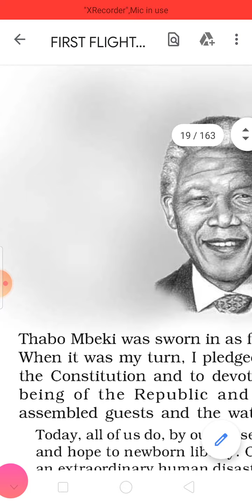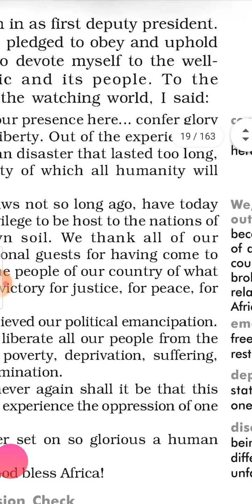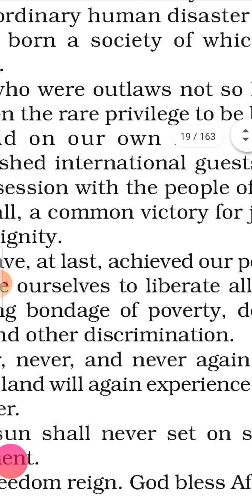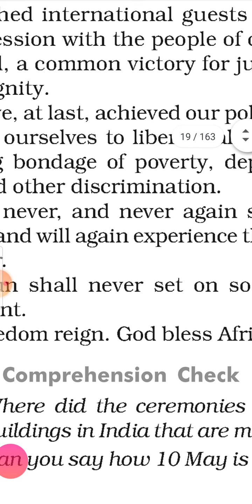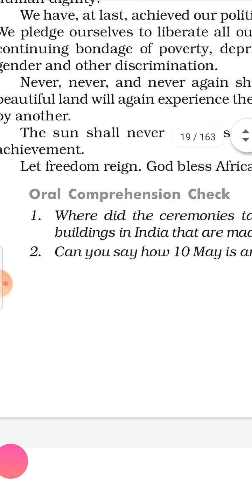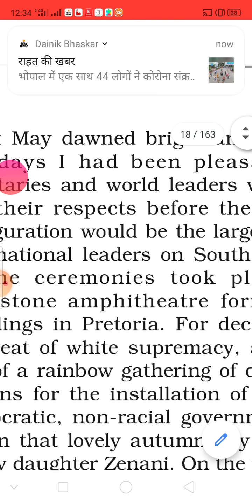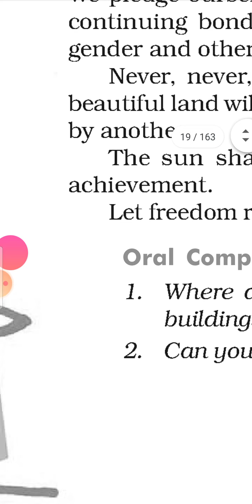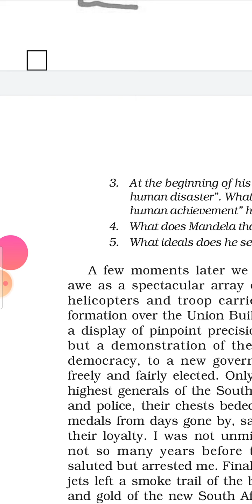Textual Content of Long Walk to Freedom P-2 by Nelson Mandela from 10th ( First Flight NCERT)